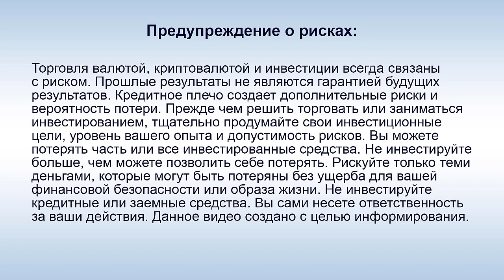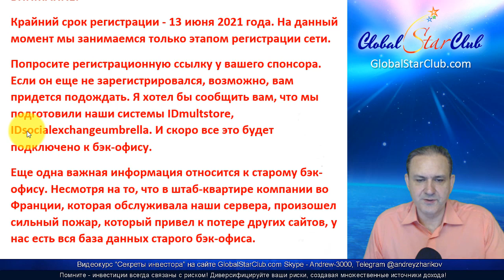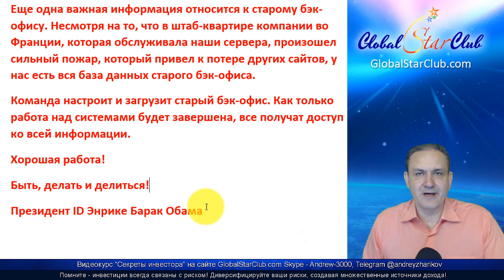IDentification - Регистрация на новом сайте продлена до 13.6.21